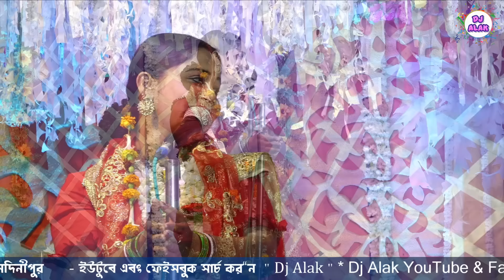বর্ণালী দাস লীলা কীর্তন | Barnali Das Kirtan 2022 | অসাধারণ কীর্তন Part-1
Barnali das kirtan
Dj Alak Live
Kirtan Live
Bornali Das kirtan